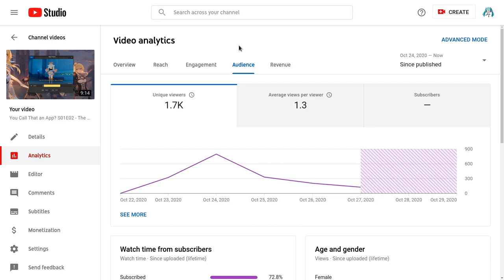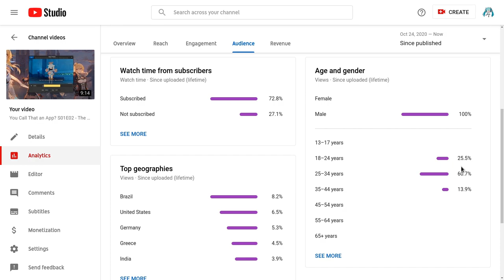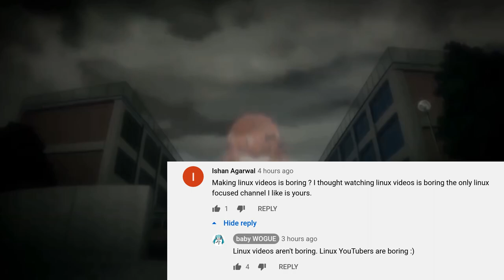Lets Talk Audience Retention on bW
commenting on audience retention on one of my worst uploads ever, even if the video topic was okay

SONG
Cirno's Theme - Adventure of the Lovestruck Tomboy

ANIME
Gensou Mangekyou ~The Memories Of Phantasm~ (EP03)